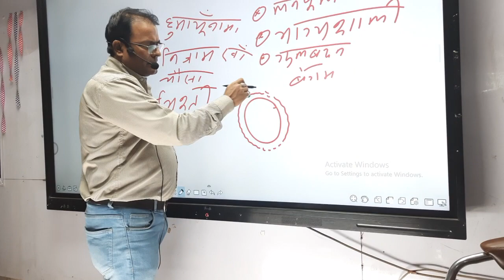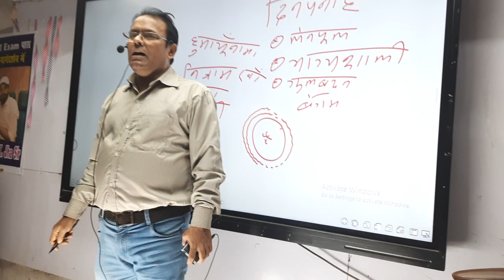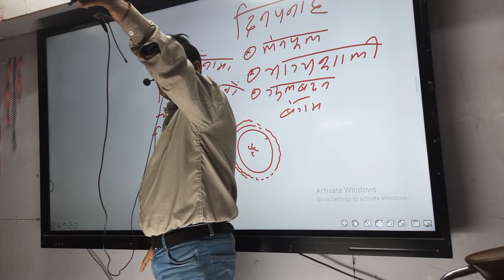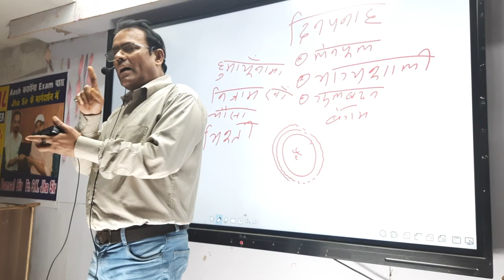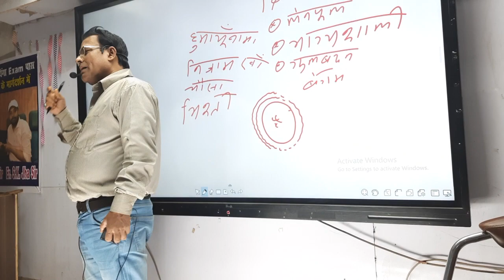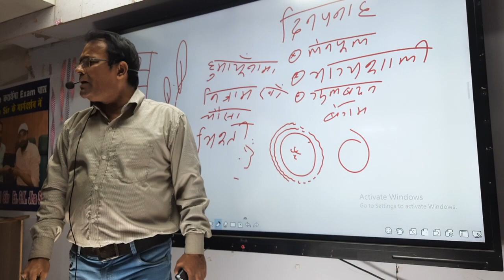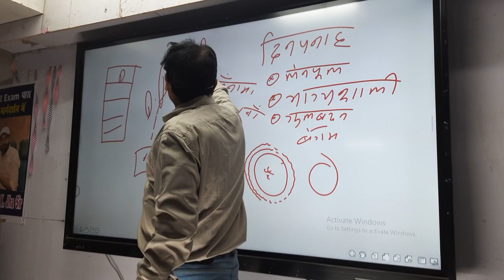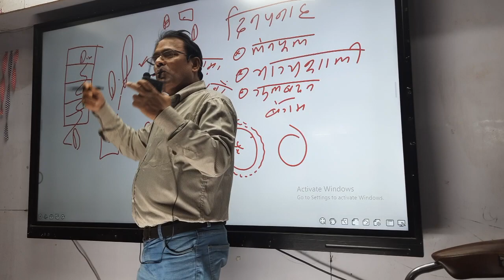मुगल बादशाह हुमायूं